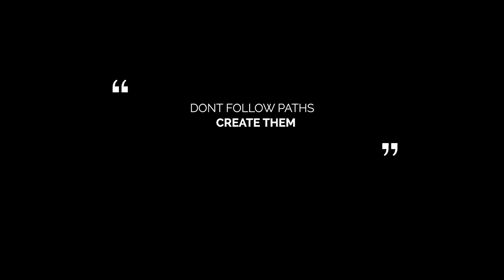We Hit 1K Subs! | Van Life UK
Liam never had a school photo taken he hated being infront of a camera that much haha. Tabitha was just as nervous but here we are!

-STICKERS-
If you would like to purchase a sticker / fuel token
Drop £5 into the PayPal linked below along with your address and i will
send one out to you!
DON'T FORGET TO PUT YOUR ADDRESS!!

-ETSY SHOP-

-CAMERA EQUIPTMENT-
Canon EOS RP
Canon 16-35mm F4
Canon RF 35mm F1.8
Canon 50mm F1.8
Rode VideoMic Pro Plus
K&F 77mm Variable ND Filter
Go Pro Hero
Joby Gorilla Pod